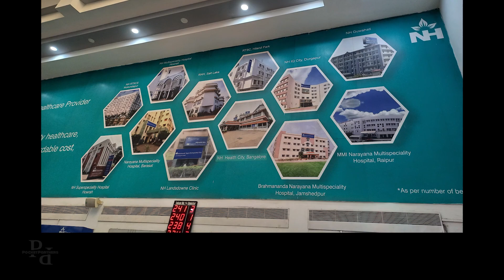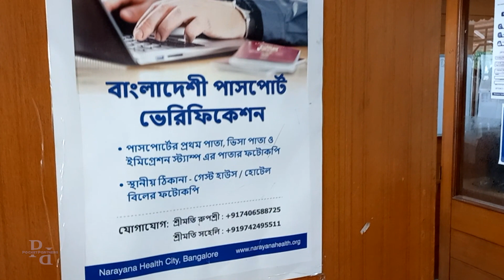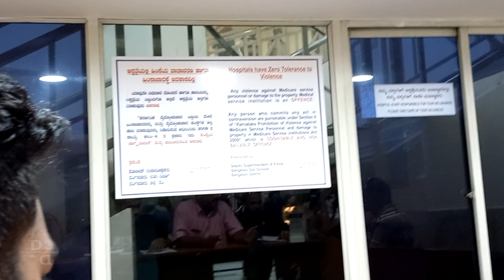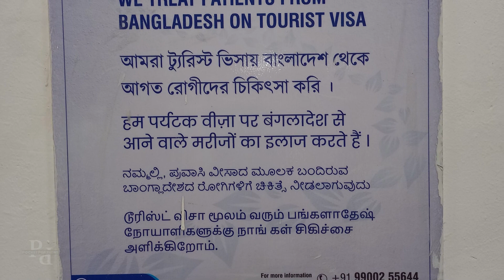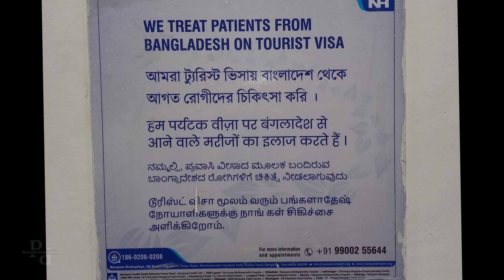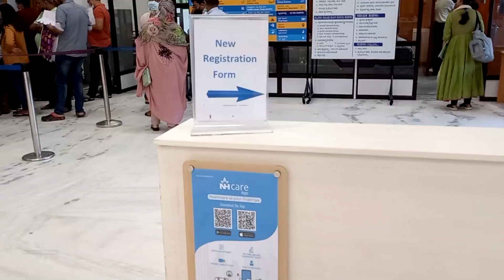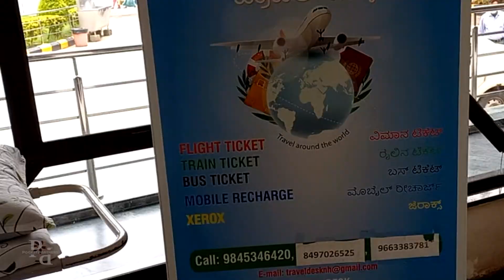Narayana Hospital Bangalore a Dr. dekhanor AtoZ | Koto taka lagbe | NH New Patient Reg | Devi Shetty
Jara Narayana Bangalore a first time Dr. dekhate jaben tader jonno ei video ta khub kaje dibe. Video ta na tene shuru theke shesh projonto dekhben. Aro kichu janar thakle Comment korben.

Hello everyone! Welcome to Pocket Partners.

Happy Watching! 🥰